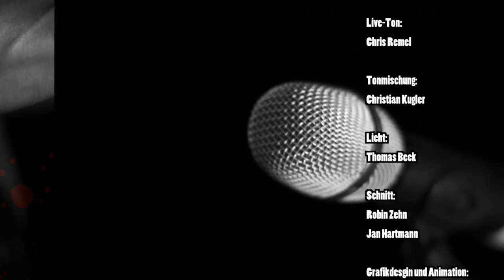NewcomerTV Long Hair Discharge